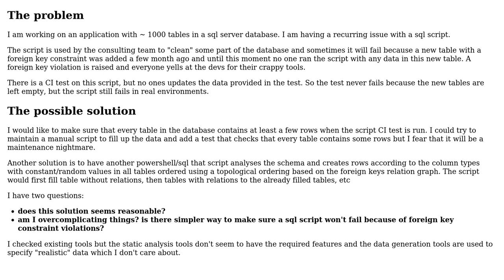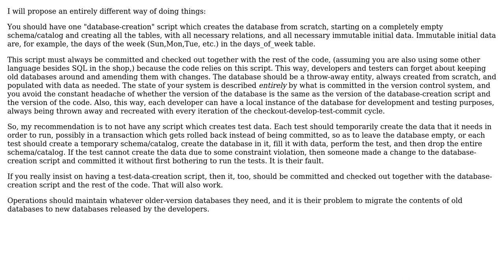Software Engineering: automatic database fill up in sql script tests (3 Solutions!!)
Software Engineering: automatic database fill up in sql script tests

With thanks & praise to God, and with thanks to the many people who have made this project possible! | Content (except music & images) licensed under CC BY-SA | Music | Images & others | With thanks to user StevenV user Simon Bergot user Mike Nakis and the Stack Exchange Network Trademarks are property of their respective owners. You are responsible for your own actions.